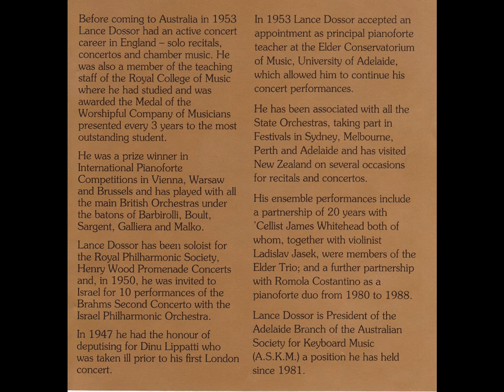Schumann Traumeswirren Lance Dossor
British born pianist Lance Dossor ,  Finalist fourth place in 3rd International Frederic Chopin Piano Competition in Warsaw (1937).The jury incuded Von Sauer, Backhaus, Neuhaus and Turczynski. The first prize winner was the great Jakov Zak -the third prize winner Malcuzynski - other notables being Jan Ekier and Monique de la Bruchollerie. The remarkable young 17 year old Roza Tamarkina was the sensational second prize winner - she died tragically aged just 30. Later, Lance Dossor's performance of Tschaikovsky' Concerto  attracted the interest of Vladimir Horowitz and Lance recalled also meeting and shaking the hand of the great Sergei Rachmaninoff.
Notes from   Chopin Institute Site. "Born 1916 Weston-Super-Mare. Lance Dossor studied piano playing with Herbert Freyer (Fryer) at the Royal School of Music in London and with Emil von Sauer in Vienna.

In 1926, he was awarded a Special Prize at the International Music Competition in Vienna. One year later, he took the 4th Prize at the Chopin Competition in Warsaw. In May 1938, at the Eugène Ysaÿe International Music Competition in Brussels, he again came 4th.

In Warsaw, Mr. Dossor's performances were well received. Music critics underlined that his playing was "precise to the highest degree, vivid, and in every detail a testimony to excellent education". The pianist never again performed in Poland.

*Probably just after the war (though perhaps before its outbreak), Dossor left for Australia where he turned to teaching."Stanisław Dybowski
 *(I understand that Lance Dossor served during the war in the artillery[!!!] and came to Australia in 1953 - see Wikipedia for a short biography - JLW)